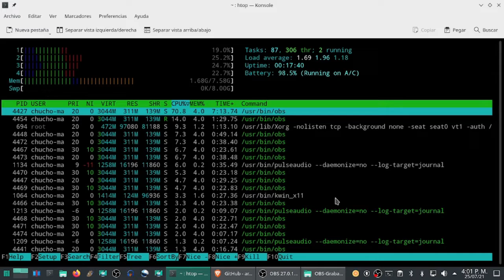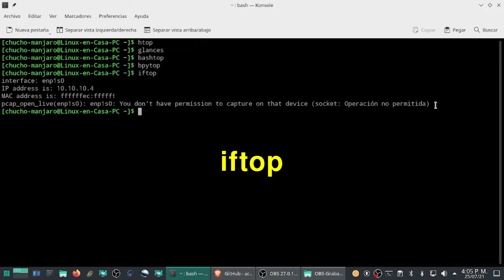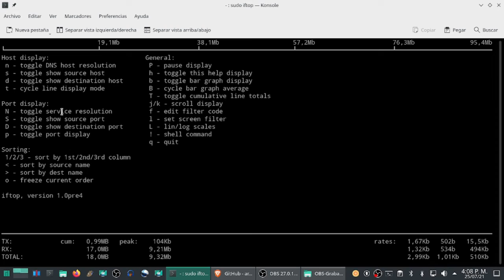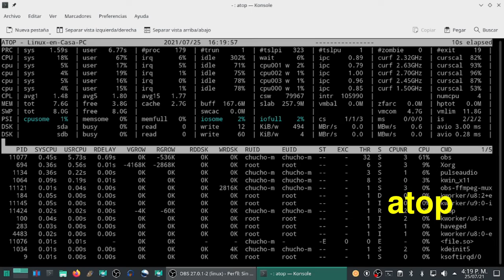9 Herramientas para Monitorear tu Sistema Linux [Desde la terminal de comandos] [V211]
Empezando por los clásicos top y htop, pasando por los coloridos bashtop y bpytop; e incluyendo una herramienta para monitorear el tráfico y consumo de La Red.
9 Herramientas por Línea de Comandos para Ver y Controlar los procesos del Sistema Operativo del Pingüino GNU/Linux.